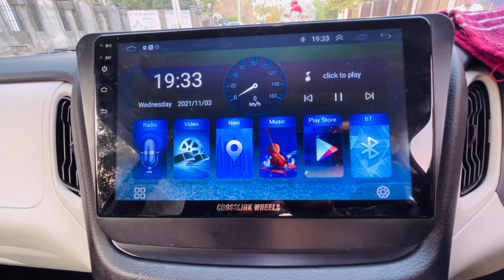WAGON R SILVER SPORTS MODIFIED WITH PRICES AND ZXI ORVMS🔥🔥☎️9833751777/9820569891